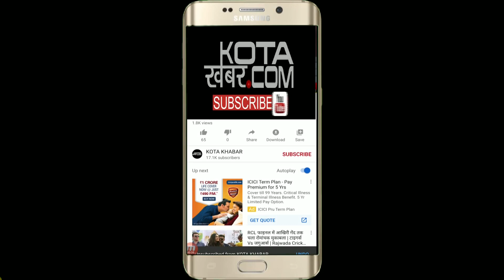Kota_पुलिस के हत्थे चढ़ा शातिर चोर, 50 से ज्यादा मोबाइल बरामद 06-11-2020 kotakhabar.com